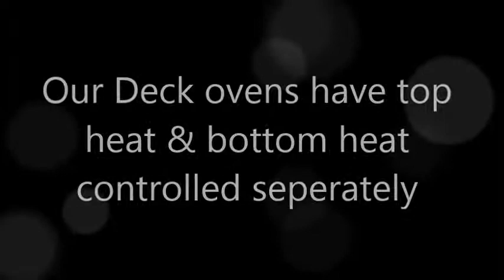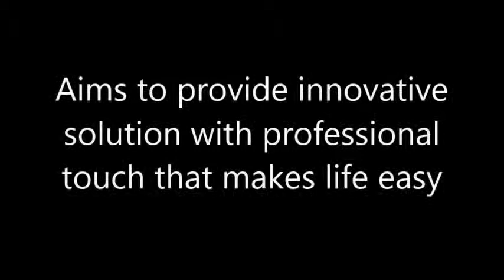Deck Oven for baking Pizza India: For Bakery, Snacks & Fast Food Outlets